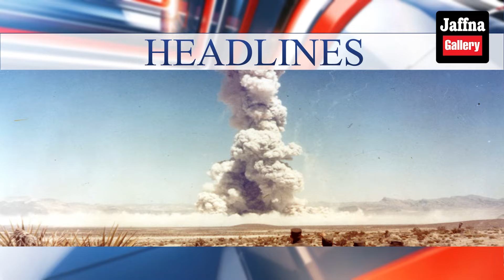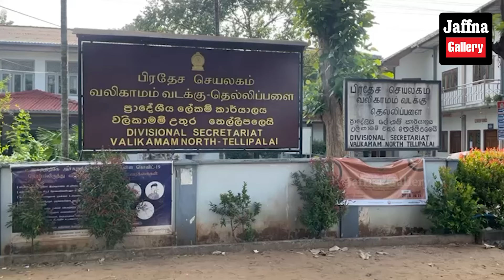இலங்கையின் இன்றைய 23.02.2024 மதியநேர பிரதான செய்திகள்|Today#JaffnaNews| @jaffnagallery